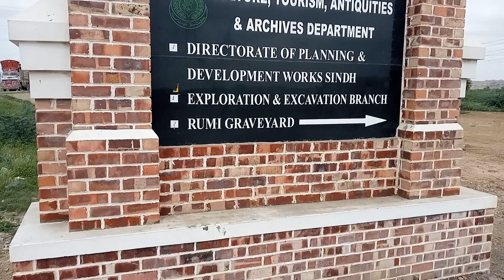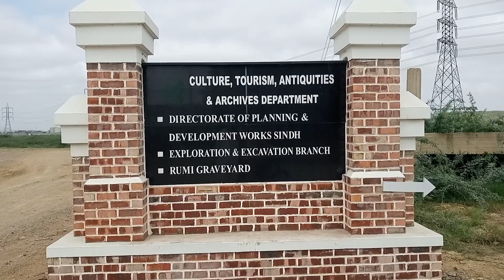Graveyard Secrets That Will Leave You SPEECHLESS! RUMI QABURSTAN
"👻 Graveyard Challenge: What We Discovered in the Open Grave Will Shock You! 😱"

🔍 What Did We Find in an OPEN GRAVE? 😱 | 600-Year-Old Graveyard Exploration! 🌌

Journey with us as we dive deep into an ancient 600-year-old graveyard, where history whispers through every gravestone! In this gripping exploration, you won’t believe what we uncovered in an open grave! 💀 From chilling artifacts to stunningly well-preserved relics, our team captures eerie footage and spine-tingling encounters that will leave you breathless!

Join our adventure into the world of the past and rediscover forgotten tales that are centuries old.

kuch nahi dekha neche cement ka farsh bana hua tha
There was nothing in grave but cement floor.

grave,graveyard
graveyard tour
famous graves
open graves
grave yard
open grave
digging up old graves
porana qaburstan
jin aaya
bhoot wala
bhoot aaega
king solmons tomb opened after 3000 years
old graves
old grave
old west graves
movie star graves
celebrity graves
5 year old baby coffin after 5 years
what happens when we die?
opening grave
grave opening
opening a grave
digging up graves in alabama
fascinating graveyard
graves
madina graveyard
jannat ul baqi graveyard
first graveyard of islam
RUM9I QABURSTAN
jalal ud deen rumi
room
RUMI